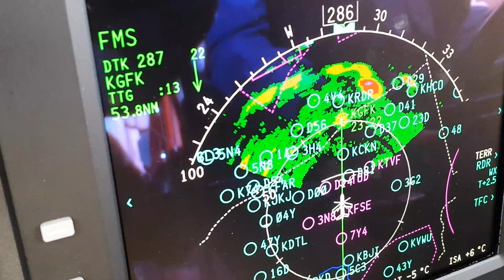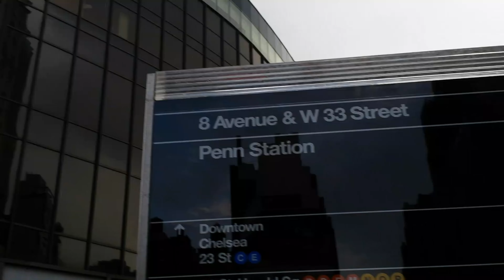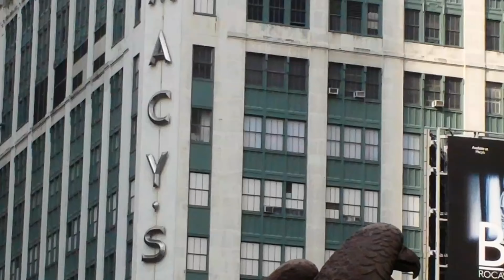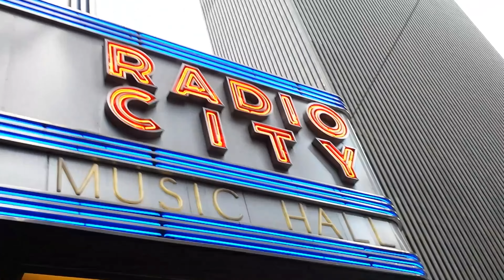Lost in Times Square New York City | Vlog of Quick Unexpected Trip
I had a short unexpected trip to New York City, and so I took a train to Penn Station and walked around Times Square and Central Park for the evening.  I never thought I would enjoy seeing New York City, but this was a fantastic experience and a surprise.

I had no car and no plan.  It was fun just to wander into the heart of Manhattan and walk around, seeing Broadway, Times Square, Central Park, Radio City Music Hall, NBC Studios, Rockefeller Center, Macy's, Rockefeller Plaza, Bryant Park, Penn Station and so much more.

I wish I had more time and more courage because I would have continued walking to see the 911 Memorial, which would have been even more important to me.

If you take the train to Penn Station you can literally walk safely to see everything.  It is truly amazing.